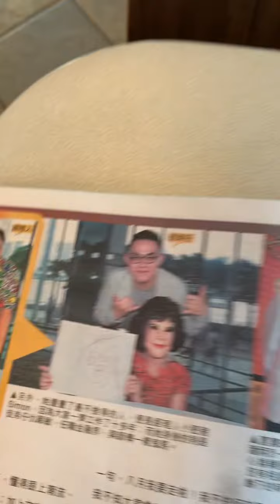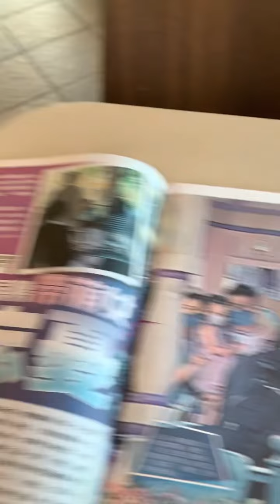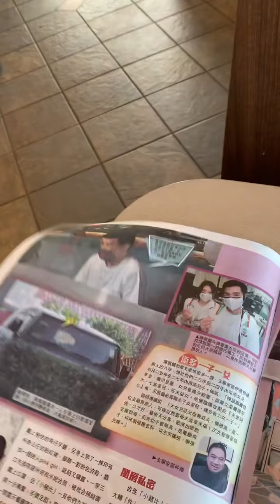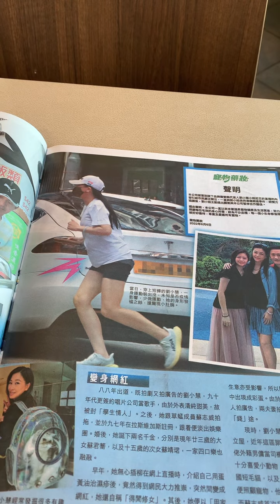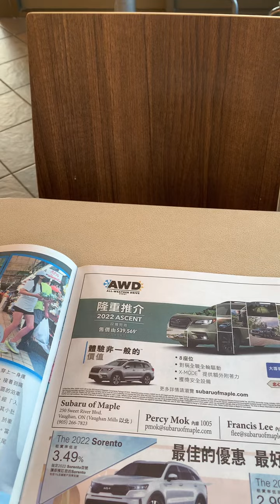最新娛樂新聞#多倫多生活